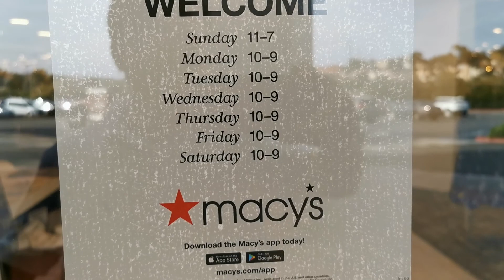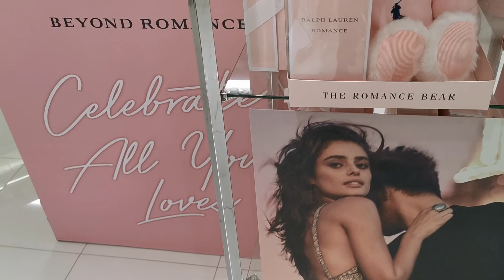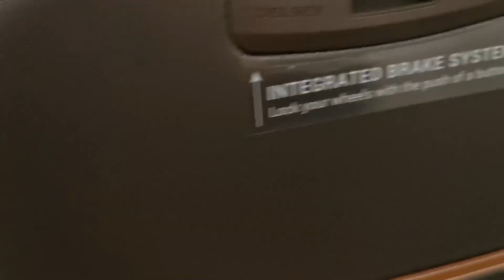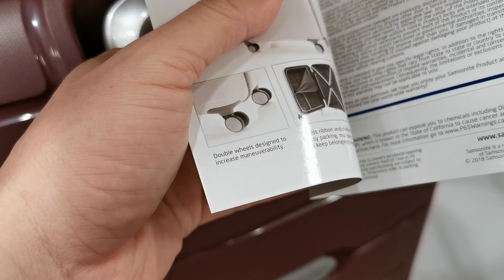美国梅西百货，普通美国人的日常生活。macy's E1758